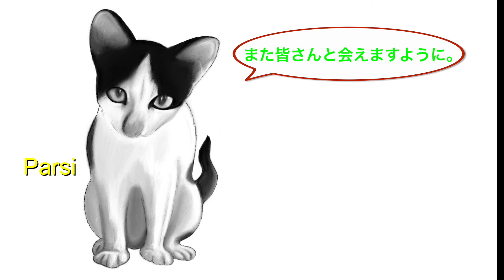生後2週間の双子の野良猫を救出したら可愛い天使だった。〜第３幕〜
‹第３幕  ~パルシ&トリス編 -３~›
自然の脅威から逃れるための引っ越しはまたもや続きます。
小さな双子の子猫ちゃんたちを陸の脅威と空の脅威から守るために試行錯誤しておりますが、元気が有り余ってるふたりはなかなかこちらの思惑通りにはなってくれません。
そしてついには、とんでもない事が...